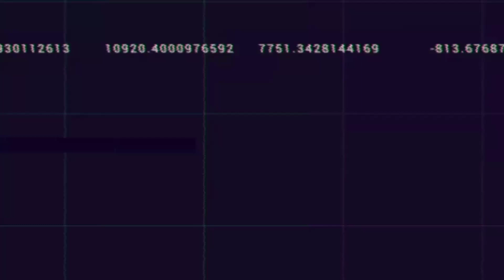Kaise Karu Ft. Kanpuriya boy | Prod by : murad anwar | Official music video | Kb Studios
Artist : kanpuriya boy
Rap & Lyrics : kanpuriya boy
mix & master : kanpuriya boy
Recorded at : KB studios
digitel distributor : @routenote
edit : Sg editz
shot by : Krishna Kushwaha
Label : @officialvscreators

Amazon prime music :